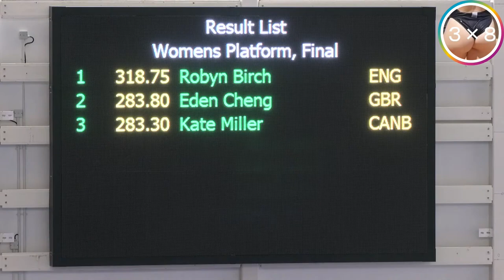Women's Diving | Eden Cheng | Beautiful British Diver | British Diving Championships 2022 | Platform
Eden Cheng (born 2 December 2002) is a British diver. She won her first major medal in 2018 at the age of 15, when she won the gold medal at the European Championships in the 10 metre platform synchro with Lois Toulson.

Nationality : British
Born : 2 December 2002  London, England
COACH : Lin Cheng
CLUB : Crystal Palace
MAIN EVENT : Platform
BEST RESULT : European champion

10m Synchro 2021 - Tokyo 302.88 Silver
10m Synchro 2021 - Budapest 290.58 Silver
Mixed 10m Synchro 2019 - Kiev 303.60 Silver
Mixed Team Event 2019 - Kiev 392.00 Bronze
10m Synchro 2018 - Edinburgh 289.74 Gold
10m Synchro 2019 - London 284.76 Bronze
10m Synchro 2017 - Singapore 250.62 Bronze
10m Mixed Synchro 2017 - Singapore 274.26 Silver